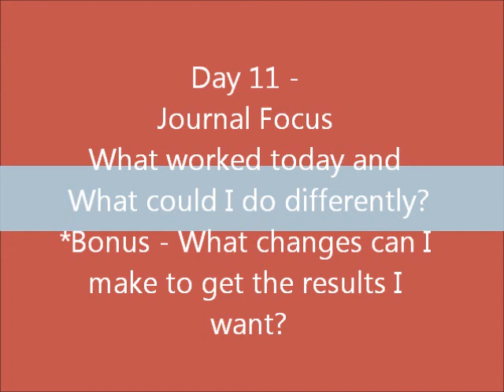Day 11 - 21 Days to Loving You Better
Day 11 - What's working vs. What can I do a little differently?  Journal Focus - Try it out, reflect back over your day and ask yourself those questions.  Bonus * For things you can do differently, what's the plan?